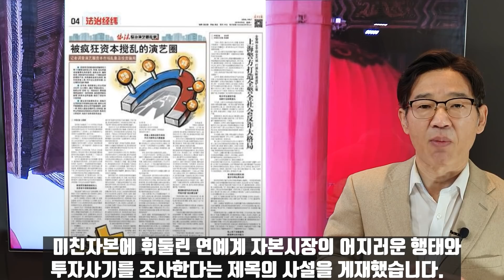자오웨이는 작은 장기말이 아닌 거물/시진핑, 그리고 상하이방과 조지 소로스/거대한 꽌시의 매트릭스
최근 중공내에서 핵폭발하고 있는 풍파에서 극적 요소로 등장한 자오웨이는 권력투쟁, 그것도 미중사이에 걸친 핵심일 수 있다는 이야기가 끊이지 않고 있습니다. 중화권에서는 계속해서 자오웨이에 지대한 관심을 가지고 있습니다. 그녀는 아직도 인간증발상태입니다. 얼굴을 드러내지 않고 있습니다. 자오웨이의 인물관계는 마치 거대한 나무의 뿌리 같습니다. 알리바바의 마윈은 물론 쩡칭홍의 동생 쩡칭화이와의 관계가 예사롭지 않습니다. 또 남편 황여우롱과 함께 쟝저민, 쩡칭홍을 도와 돈세탁을 했으며 그들의 대리인이었던 밍톈그룹의 샤오졘화와 교류했다는 보도는 이미 많이 나왔습니다.
또 최근에는 자오웨이와 상하이방 커넥션이 의문의 죽음을 맞이한 전 재정부장 진렌칭과도 연계돼 있다는 의혹이 제기되고 있습니다. 진렌칭은 상하이방의 중요인물로 일찍이 쟝저민이 그를 총리로 발탁하려 했다는 이야기도 있습니다. 또 2007년에 쟝저민이 20억 달러를 스위스로 빼돌렸는데 이를 도운게 진렌칭이란 루머도 파다합니다. 자오웨이와 판빙빙, 린신루등 환주거거의 세 여성스타는 의자매를 맺을 정도로 친근한데 이 세사람이 의붓아버지로 섬긴 이가 바로 진렌칭입니다. 진렌칭의 사망 이야기를 해보자면 그는 8월 27일 얼마전 사망한 처의 제사를 지내다가 발생한 화재로 숨졌습니다. 2제곱미터 남짓한 베란다에서 지전을 태우다 중화상을 입고 사망했습니다. 종이를 태우다 숨졌다는게 접시물에 익사했다는 것과 다르지 않습니다. 중공의 성급 간부는 은퇴하면 전속운전기사와 경호원도 배치됩니다. 종이를 태우다 사망한 것도 그렇고 위급할 때 아무도 돕는 이가 없었다는게 미스테리입니다. 중공당국이 발표한 부고도 단순사고사망입니다. 보통 진렌칭같은 직급이면 부고기사의 분량이 제법됩니다. 그래서 중공에서는 부고가 짧으면 뭔가 큰 숨져진 내막이 있다고들 이야기합니다. 그의 장례식은 9월 5일 팔보산에서 치러졌는데 주롱지, 원쟈바오, 그리고 리커챵, 리잔수등 상무위원 5명이 조문화환을 보냈습니다. 그런데 유독 시진핑과 후진타오의 것은 없었다고 합니다. 9월 6일 해외주중화권 매체 칸중궈는 독점보도를 했습니다. 홍콩의 전초라는 잡지의 주필은 지낸 양광의 견해를 인용했습니다. 중공의 연예계와 정치권의 커넥션에 정통한 양광에 따르면 자오웨이는 단순한 연예계 스타가 아닙니다. 그는 자오웨이의 야심이 만만치 않다면서 그녀와 남편 황여우롱의 재산이 마윈보다도 많다고 말했습니다. 또 자오웨이는 쟝저민의 상하이방과 헤지펀드의 거물 조지 소로스사이의 연락책이라고도 지적했습니다. 때문에 자오웨이에게 큰 일이 나면 상하이방이나 소로스로도 보통일이 아니라는 겁니다. 양광은 또 소로스가 최근에 월스트릿 저널과 파이낸셜 타임즈에서 빈번하게 시진핑을 매섭게 비판하는 이유가 여기에 있다고 말했습니다. 소로스는 시진핑을 지목해 열린사회의 가장 위험한 적이라고 비판하기도 했습니다. 중공관영 환구시보도 최근 반격을 가했습니다. 환구시보는 소로스를 글로벌 경제의 테러리스트, 세계에서 가장 사악한 인물, 사탄의 자식이라고 공격했습니다. 환구시보는 2016년에도 소로스와 상하이방이 연계돼 있다고 보도한 적이 있습니다. 자오웨이는 중공내 연예계와 정계 커넥션의 핵심일 뿐만 아니라 국경을 넘은 미중관계, 특히 민주당과도 밀접하다는 이야기들이 계속 나오고 있습니다. 특히 2016년 미 대선 당시 힐러리에게 선거자금을 제공했다는 이야기도 유언비어가 아니라 사실일 가능성이 농후하다고 중화권 평론가들은 입을 모으고 있습니다.  9월 6일 중공정법계통의 기관지 법제일보는 미친자본에 휘둘린 연예계 자본시장의 어지러운 행태와 투자사기를 조사한다는 제목의 사설을 게재했습니다./ 그리고 자오웨이와 남편 황여우롱의 실명을 거론하면서 이들 부부가 과거 20년동안 자본시장을 어떻게 교란했는지를 밝혀야 한다고 말했습니다. 자오웨이가 체포돼 시진핑 당국의 조사를 받고 있다고 가정하면 이를 토대로 상하이방 세력, 그리고 미국의 소로스와도 한판 전쟁을 벌일 것으로 관측되고 있습니다.

*자발적 후원
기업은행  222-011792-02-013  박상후